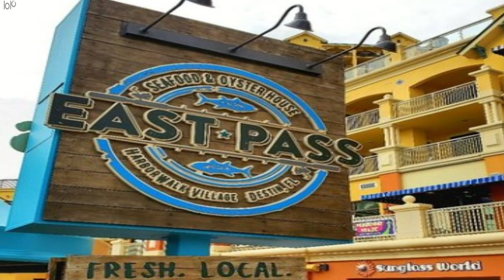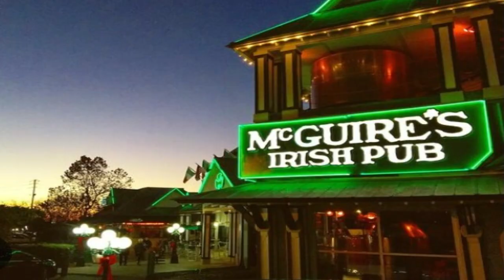Top Ten Restaurants In Destin, Florida, 2023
Chapters
0:00 Top Ten Restaurants In Destin
0:58 East Pass Seafood And Oyster House
1:31 Crackings
2:04 Jackacuda's Seafood And Sushi
2:33 Brotula's Seafood House And Steamer
3:10 Mama Clemenza's
3:41 McGuire's Irish Pub
4:15 Tommy Bahama Restaurant And Bar
4:49 Bijoux
5:20 Vin'Tij Food And Wine
5:50 Louisiana Lagniappe
Destin, Florida is a coastal paradise renowned for its stunning beaches and abundant seafood. However, it's also a hidden gem when it comes to its diverse and thriving food and restaurant scene. Nestled along the Gulf Coast, Destin offers a culinary experience that combines the flavors of the sea with a blend of international influences.

When it comes to seafood, Destin is unparalleled. With its proximity to the Gulf of Mexico, visitors can indulge in fresh catches of the day, from succulent shrimp and delectable oysters to mouthwatering grouper and flaky red snapper. Local seafood restaurants offer a range of dining options, from casual beachside eateries serving up fried baskets to upscale establishments specializing in gourmet seafood creations.

But the food scene in Destin goes beyond seafood. You'll find an array of American and international cuisines to tantalize your taste buds. From juicy steaks and Southern comfort food to Italian trattorias and Mexican cantinas, there's something to satisfy every craving. Many restaurants in Destin pride themselves on sourcing local ingredients, incorporating flavors from the region to create dishes bursting with freshness and authenticity.

In addition to the traditional dining experiences, Destin also offers a vibrant food truck culture, where you can explore a variety of culinary delights on wheels. Whether you're in the mood for artisanal burgers, authentic tacos, or gourmet desserts, the food trucks of Destin deliver a unique and flavorful experience.

To complement the delicious food, Destin boasts a lively nightlife scene with bars, breweries, and waterfront establishments. Many restaurants feature live music, creating a vibrant ambiance where you can enjoy great food while tapping your feet to local tunes.

Whether you're a seafood aficionado or an adventurous foodie, the food and restaurant scene in Destin, Florida promises a memorable and mouthwatering experience. From fresh seafood delights to international flavors, this coastal haven is a must-visit destination for anyone seeking a culinary adventure.

Can_you_suggest_family-friendly_restaurants_in_Destin_Florida
Do_Destin_restaurants_cater_to_gluten-free_diet_in_Florida
What_are_the_must-try_desserts_in_Destin_Florida
How_to_find_farm-to-table_dining_in_Destin_Florida
Are_there_any_24-hour_diners_in_Destin_Florida
Is_Destin_a_dog-friendly_city_with_pet-friendly_restaurants_in_Florida